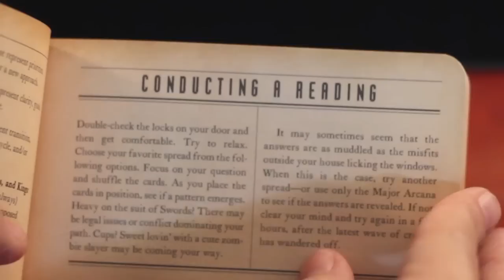ZOMBIE TAROT (The Wishlist)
If you love zombies and parlor games then you should put these on your Wishlist.

The Wishlist is just that, stuff we're super into. No paid endorsements for anything we feature, just good old-fashioned stuff that makes us swoon.